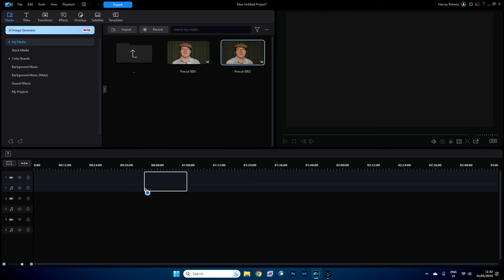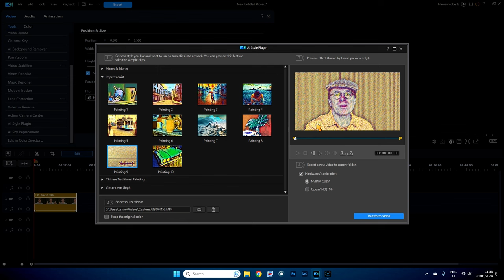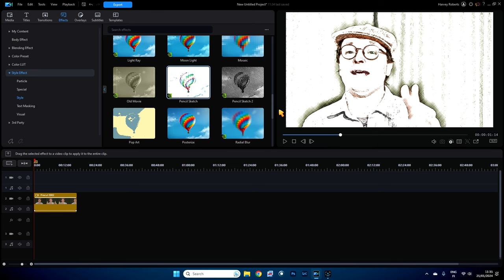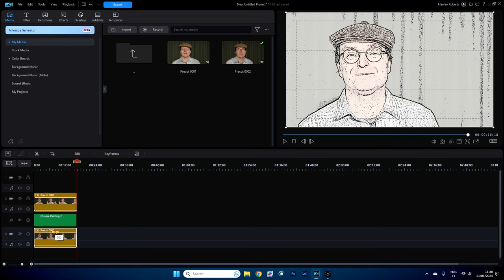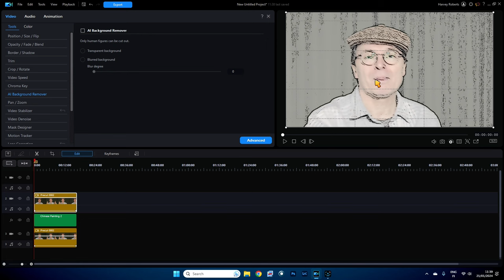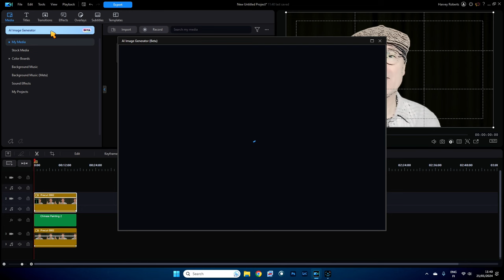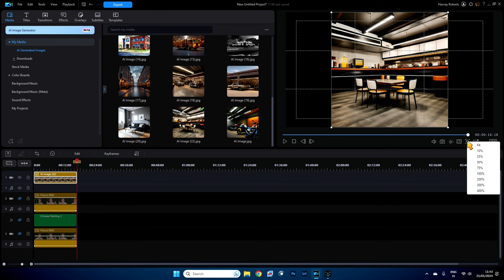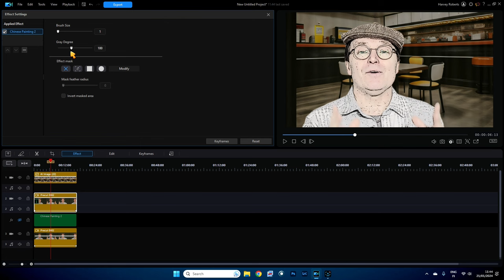PowerDirector AI Video Editing Unleashed!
Imagine a world where your video editing process becomes not just efficient but almost magical. That's the promise of AI Video Editing!